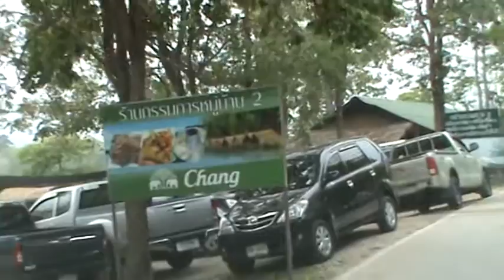ห้วยตึงเฒ่า เชียงใหม่ 13 เมษายน 2557 Huay tungtao Lake Chiangmai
ขอขอบคุณ กานต์ สกา ( สงกรานต์ นพรัตน์ )และวง Civilaization Band ที่เอื้อเฟื้อเพลงสนุกๆมาประกอบสถานะการณ์ไว้ ณ ที่นี้ด้วย ถึงแม้จะเป็นเพลงแนว ร็อคอีสาน ก็ตามครับ.songkrang festival april 13 2014 @huay tung tao  Lake .Chiangmai ..  Welcome to Thailand